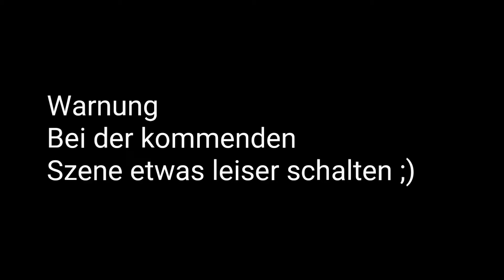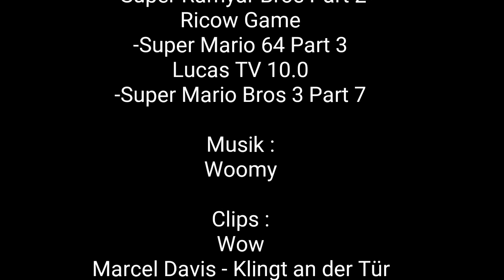Best of der YTer Staffel 6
Ich hoffe euch hat die allererste Best of der YTer Staffel gefallen, wenn ja dann lasst es mich in den Kommentaren wissen. Wenn ihr das häufiger sehen wollt, schreibt es ebenfalls in die Kommentare. Unterstützt das Herzensprojekt mit einem Like und einem Abo. Solltet ihr Interesse haben oder wollt, dass andere YouTuber mitmacht, dann schreibt es gene in die Kommentare. Sprecht euch aber vorerst mit dem YouTube Kollegen ab oder der YouTube Kollege schreibt mir.

Info für Zuschauer bzgl. der Verlinkung unter den Kanälen:

Die Bezeichnungen von Kanal gelöscht bedeutet das der Kanal nicht mehr öffentlich ist oder nicht mehr erwähnt werden möchte.

Umbenannte Kanäle sind auf basis vom 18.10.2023 ausgehändigt worden, einzige Voraussetzung ist, dass der Kanal zuvor noch existierte bzw eindeutig dieser Kanal ist.
Da durch ein Missgeschick die ganzen Verlinkungen fehlten wurden diese nun nachgetragen. Ich bitte um Verständnis.

Kapitel:
0:00 Intro
0:12 Drake
5:31 F95Zock (Mittlerweile Gelöscht)
7:18 Zocker 12000 (Mittlerweile Gelöscht)
8:22 Nero / Rack (Vorsicht Laut)
9:43 Hutkovski / LP Leon YT (Hutkovski Heute RKR)
10:40 Lucas TV 10.0
12:26 Ricow Game (Heute:Kuto)
15:02 Play Ramyar
16:55 Kixpi
18:27 Outro

Die Kanäle:
Nero:@nerosbestof1597@NeroLp01
Rack:@RackLP
Hutkovski: @KirbyRKR
LP Leon YT: @lpleonyt1433
Ricow: @Necorii
Play Ramyar: @PlayRamyar